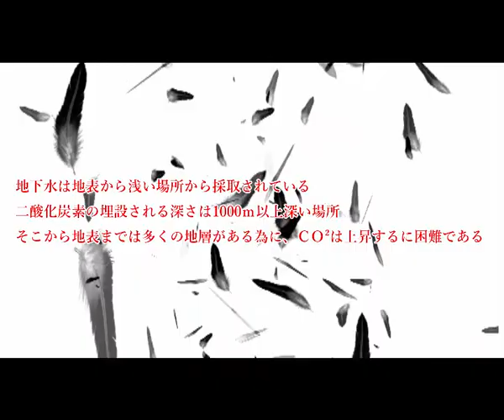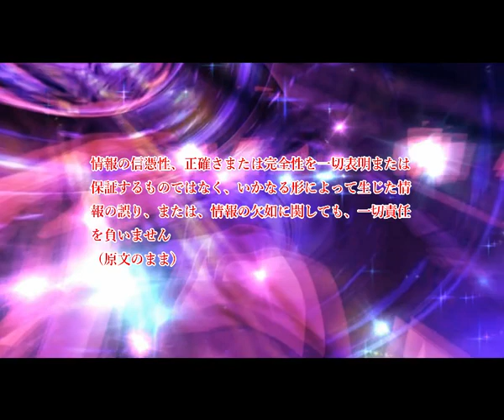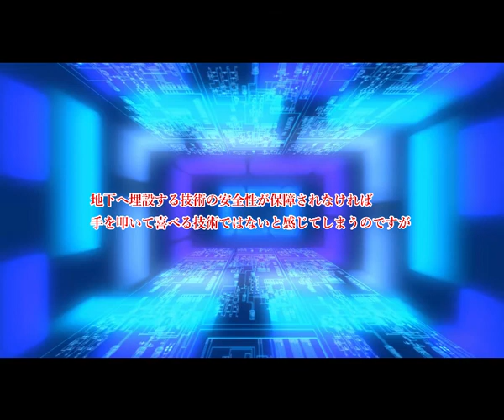ＣＯ²を地下へ埋設する技術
昨日の記事で興味があったので、少し調べてみました。